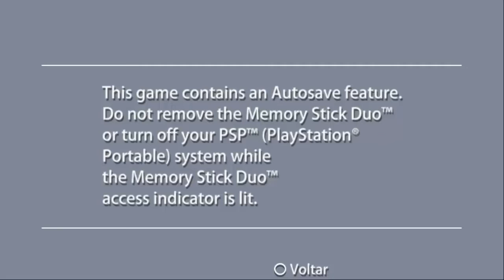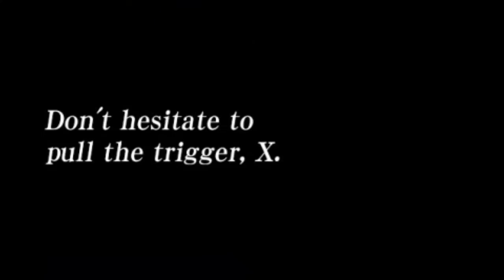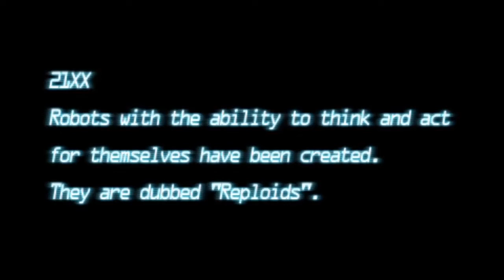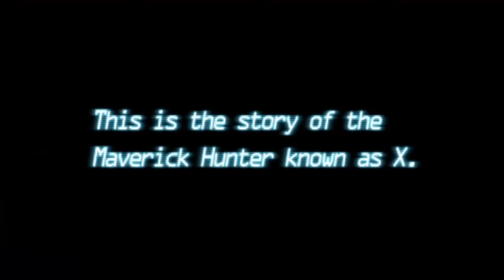Megaman: Maverick Hunter X #01 - Começando com o pé esquerdo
Começando mais uma série pro canal que é de Megaman Maverick Hunter X para o PSP
já deixa o seu like para ajudar e divulguem